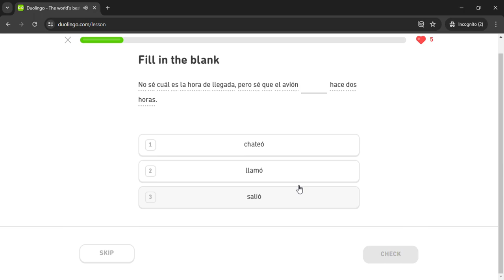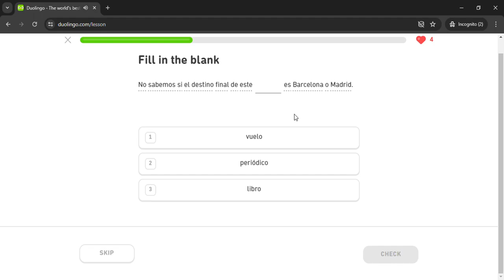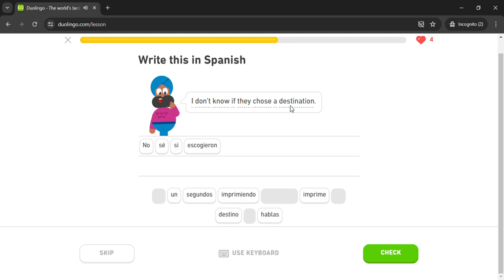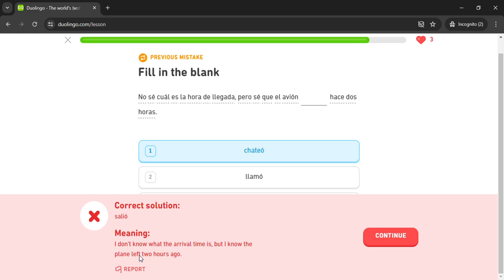Duolingo #2473 Spanish - English (Part 7 - Travel Information)